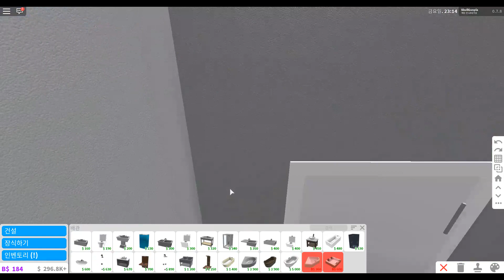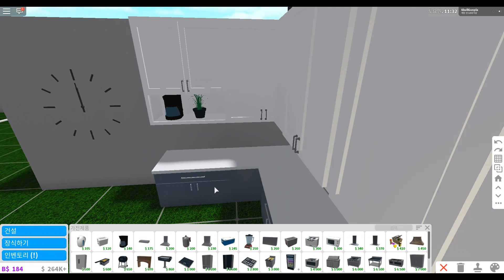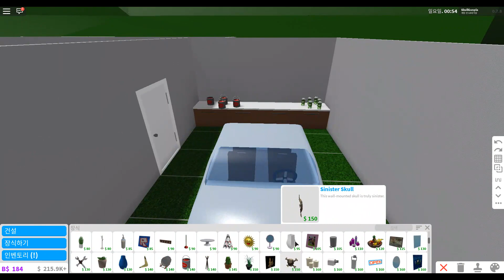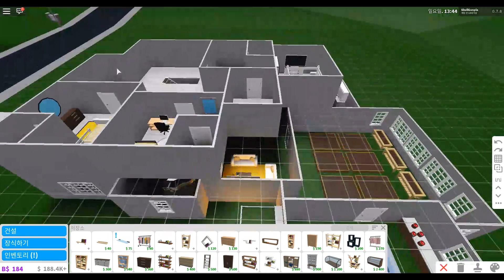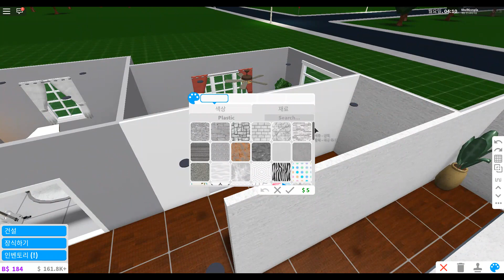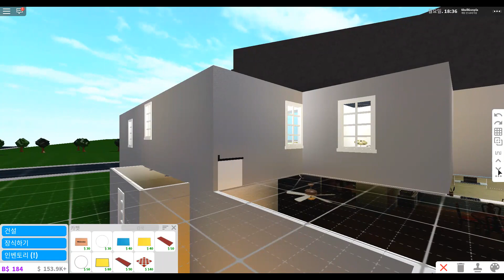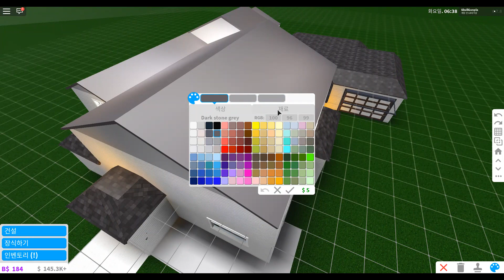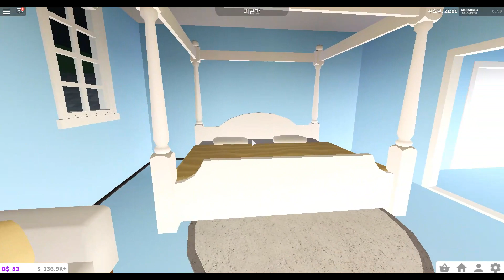블록스 버그: 식물들이 많은 전원 주택 건축!! (163K)